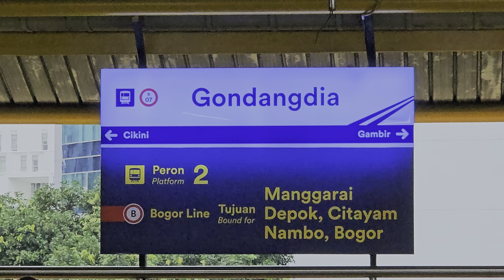[4K] Stasiun Gondangdia: Kompilasi Kereta JR 205, TM 6000, TM 7000, CC 206 | Commuter Line Lin Bogor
Kompilasi KRL Commuter Line Lin Bogor dan Kereta Api Jarak Jauh: JR 205 Rheostatik, JR 205 VVVF, Tokyo Metro 6000 VVVF, Tokyo Metro 7000, Lokomotif CC 206 di Stasiun Gondangdia.